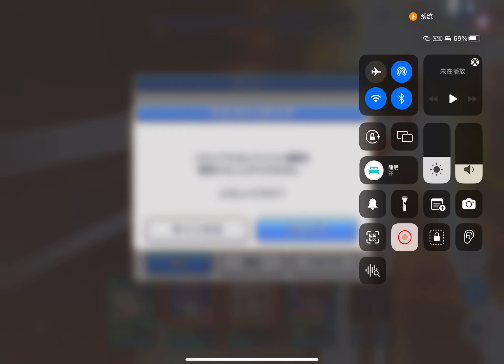【公主连结日服】地下城EX5击破纪念！！弹尽粮绝